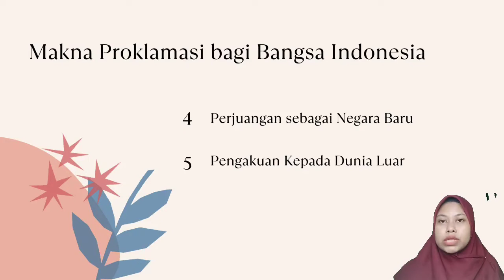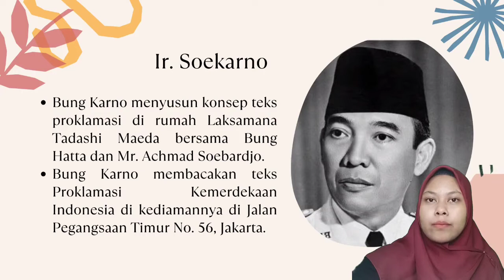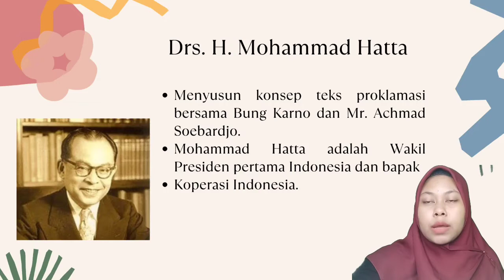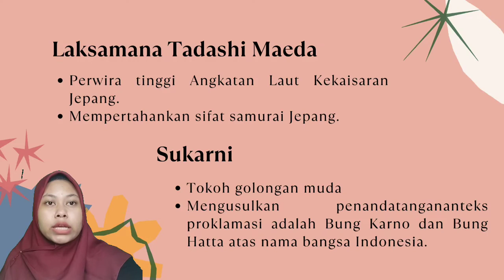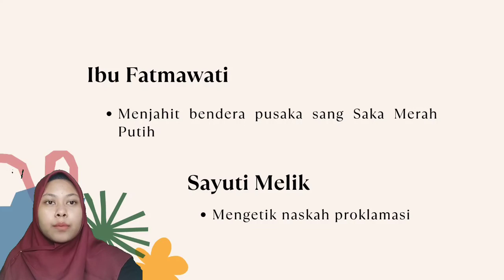Video Pembelajaran IPS kelas 6 (Makna Proklamasi)